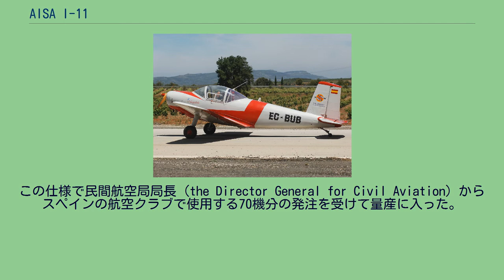AISA I-11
AISA I-11 AISA I-11は、1950年代にスペインで製造された民間向け多用途機である。
元々I-11はスペインの航空機会社のイベラヴィア社によって設計された本機の2機の試作機の初号機は1951年7月16日に初飛行を行った。
この機体は固定前輪式の降着装置と並列複座のコックピットを覆う大型の涙滴形キャノピーを持つ保守的な構成の低翼単葉機であった。
飛行特性は満足すべきものであったが、量産計画が立てられる前にイベラヴィア社はAISAにより買収された。
新しい経営陣は開発を続行することを決定したが、キャノピーの小型化と尾輪式配置の降着装置への転換といった幾つかの設計上の変更を加えた。
この仕様で民間航空局局長（the Director General for Civil Aviation）からスペインの航空クラブで使用する70機分の発注を受けて量産に入った。
その後スペイン空軍が練習機と連絡機として125機を発注し、更に座席をタンデム配置にしたメーカー名称I-115、空軍での名称「E.9」を200機要求した。
I-115は112 kW (150 hp)のENMA ティグレ（Tigre）倒立空冷エンジンを装着したより大型で重い機体となった。
(I-11B) ref=Jane's All The World's Aircraft 1969-70